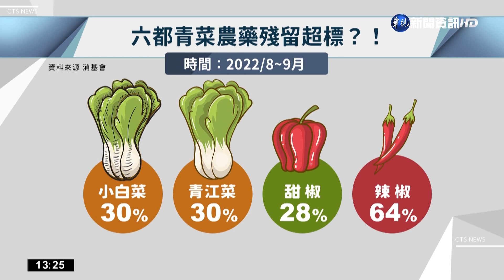食不安心! 消基會抽查六都青菜 農藥超標逾六成｜華視新聞 20221201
大快朵頤吃午餐，你吃下的青菜夠安心嗎？消基會今年8月到9月間走訪傳統菜市場、大賣場和超市，針對青江菜、小白菜、辣椒、甜椒四大類抽查，發現辣椒類農藥殘留量超標率最高高達64%，而台北市虎林街菜市場有一攤的小白菜芬普尼超標高達150倍！